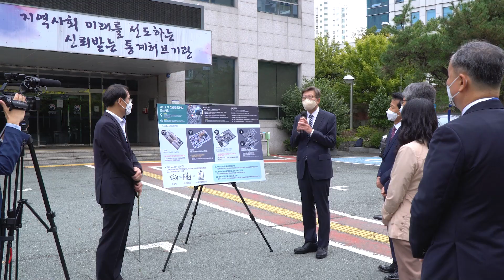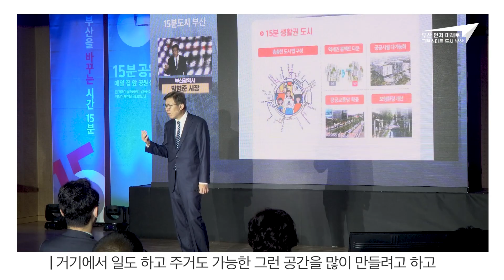ICT 청년창업허브 조성으로 청년이 머무르는 부산 [15분 도시 부산 비전 투어 - 연제구 편]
ICT 청년창업허브 조성으로 청년이 머무르는 부산
[15분 도시 부산 비전 투어 - 연제구 편]

청년이 머무르는 도시에 가장 필요한 두 가지,
좋은 직장, 그리고 좋은 주거지!

옛 동남지방통계청 부지를 활용한
부산 ICT 청년창업허브 사업과
인근에 조성 중인 청년행복주택을 통해
직장과 주거가 인접한 가장 이상적인
15분 생활권이 탄생합니다.

청년이 모이고 머무르는
15분 도시 부산, 연제구입니다.